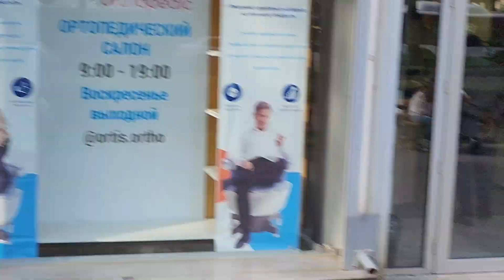Sugar packs until food comes